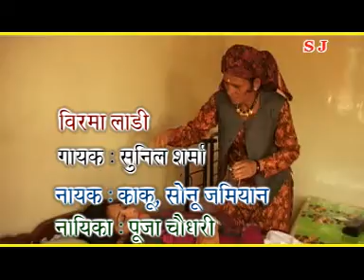Birma Ladi | Sunil Sharma | बुरी लागी तादि बिरमा लड़िये इश्क़ री | सुनील शर्मा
Birma Ladi --Sunil Sharma | Ashiqi |बुरी लागी तादि बिरमा लड़िये इश्क़ री  | सुनील शर्मा

आप हिमाचली सुनील शर्मा के अन्य गाने नीचे दिए लिंको पर क्लिक करके देख सकते है।

Hello, I am Ravinder Kewla. I am D. O. P. (cameraman, video editing, video director) by profession. I have my own work in video production/music production and wedding photography and videography. I do all my work with modern equipment.

This songs (Birma Ladi --Sunil Sharma | Ashiqi |बुरी लागी तादि बिरमा लड़िये इश्क़ री  | सुनील शर्मा ) have been sung by Sunil Sharma. It is decorated with music by Surender Negi. Actor and actress Sonu Jamian, Kaku, Harish, Pooja Chaudhary and other local people are in this song. This is a video song of Himachali album Ashiqi. Nowadays, full HD is the time of video, so the video quality will be slightly less visible. Aashiqui is the seventh video album by Kewla Music Center, Digital Audio Video Studio. The album was video graphed, edited and directed by Kewla Music Center Digital Audio Video Studio. The protagonist and producer of this video is Sonu Jamyan. Thank you so much.

All rights are reserved with Kewla Music Center Digital Audio Video Studio.

You can watch videos of singers and singers of your choice by visiting the links of these playlists

Birma Ladi | Sunil Sharma | बुरी लागी तादि बिरमा लड़िये इश्क़ री | सुनील शर्मा Birma Ladi | Sunil Sharma बुरी लागी तादि बिरमा लड़िये इश्क़ री | सुनील शर्मा Singer Sunil Sharma Singer Sunil Sharma Hits Kewla Music Center Digital Audio Video Studio Kewla Music Center Pahari Video Songs Himachali Video Song Music of Asia